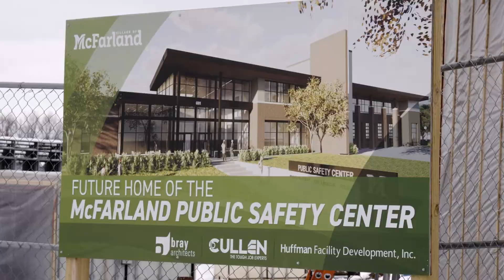Village of McFarland 2021 Climate Champion